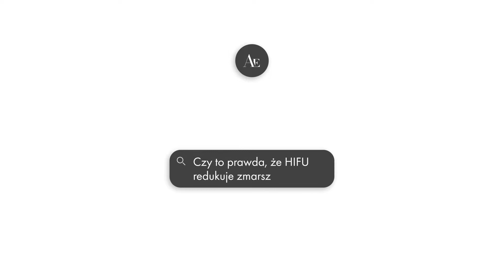Czy to prawda, że HIFU redukuje zmarszczki?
Dr n. med. Diana Kupczyńska odpowiada na pytanie czy to prawda, że HIFU redukuje zmarszczki.

Więcej informacji na temat urządzenia Ulthera (HIFU) oraz innych zabiegów odmładzających na twarz znajdziesz w artykułach: